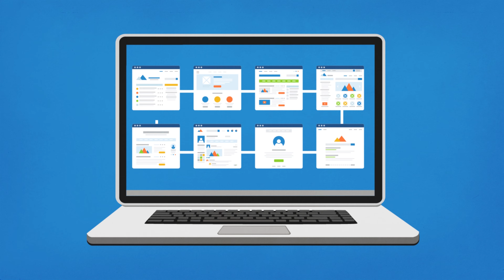Boost Agent Efficiency with VanillaSoft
VanillaSoft provides your agents with one simple interface that contains all the tools they need to successfully engage leads and constituents across multiple channels.

And by automating the mundane busy-work around lead and list management, your agents can stay focused on what matters most - creating new opportunities.

► VanillaSoft ‣ Sales Engagement Software for Inside Sales
Maximize your deal flow and automate your sales cadence with the VanillaSoft sales engagement platform. VanillaSoft keeps your sales team busy and focused on engaging your leads and growing revenue.